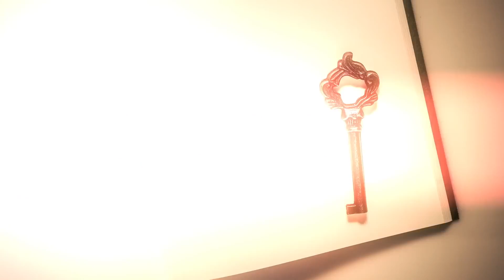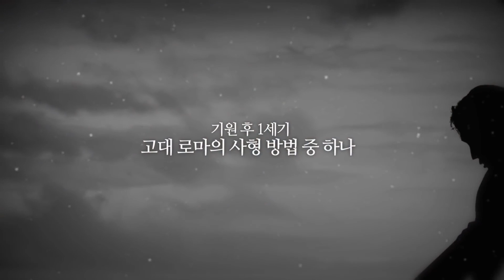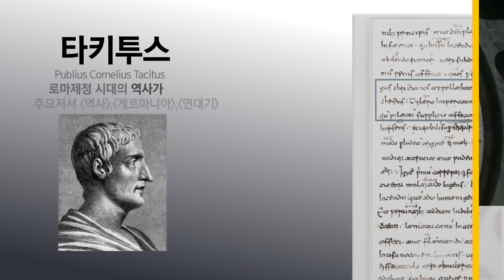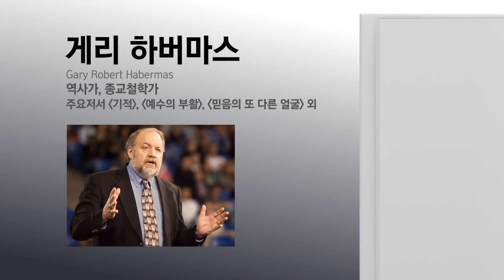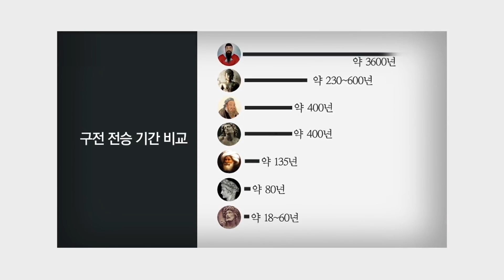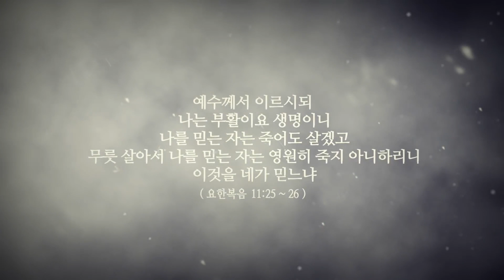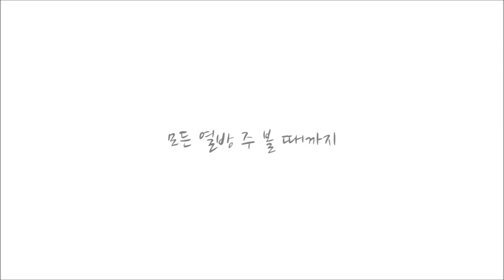20180107 복음메시지 '뜻이 하늘에서 이루어진 것 같이' - 하늘향기교회 이선위 목사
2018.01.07. 복음메시지 '뜻이 하늘에서 이루어진 것 같이 땅에서도' 말씀정리

■ 이선위 목사
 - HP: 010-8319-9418